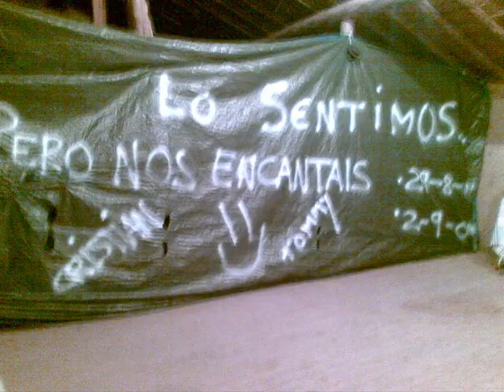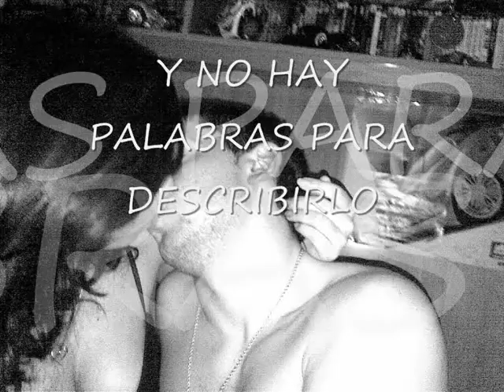tommy y solamente tu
lalalla